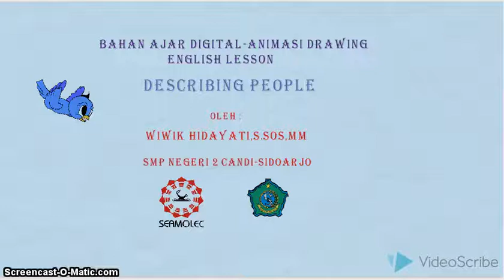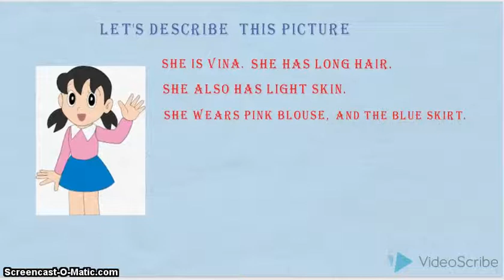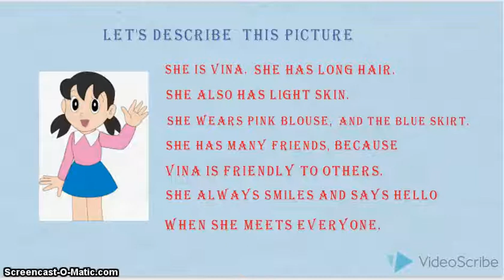TUGASWBA4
DESCRIBING PEOPLE-Wiwik Hidayati